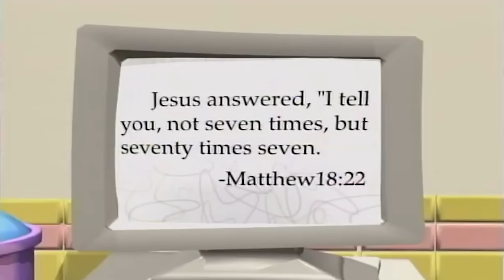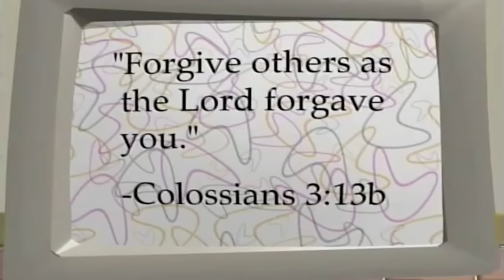VeggieTales | God Wants Me To Forgive Them | Full Episode | 25th Anniversary | Kids Cartoon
VeggieTales | 25th Anniversary Best of Clips | Full Episodes